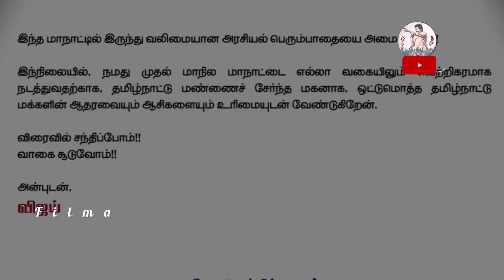தமிழக வெற்றிக் கழகத்தின் முதல் மாநாடு | தமிழக மக்களே!! விரைவில் சந்திபோம் | தளபதி